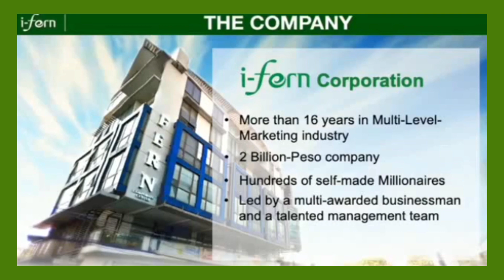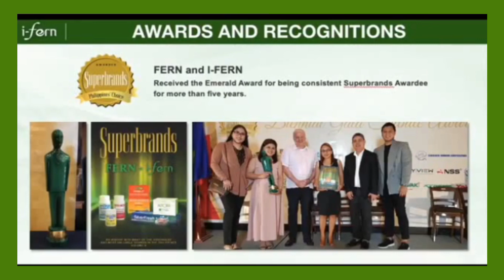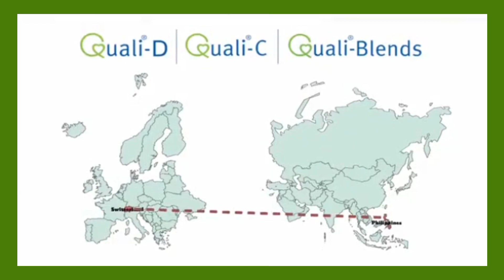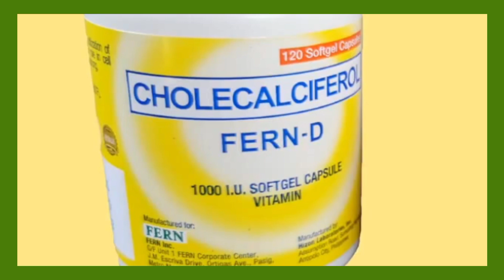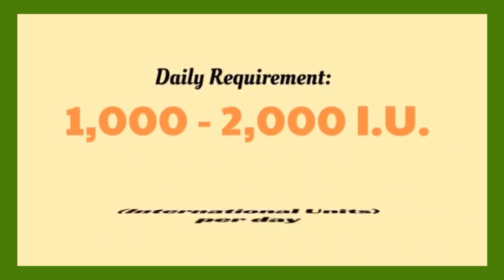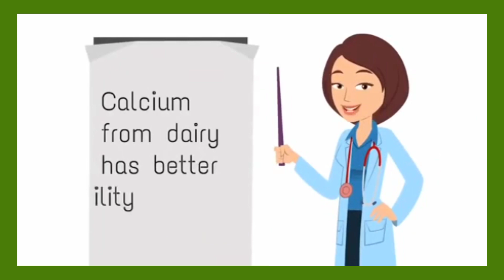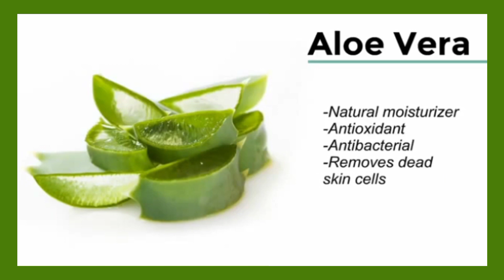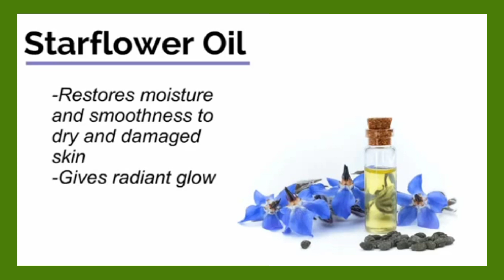I-FERN & I-FERN PRODUCTS